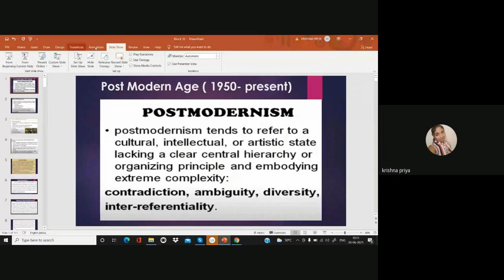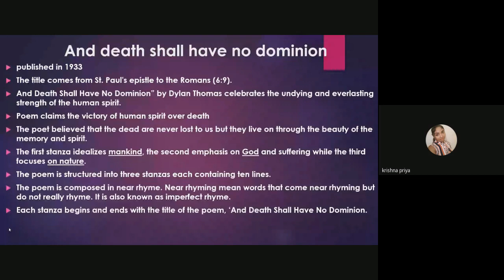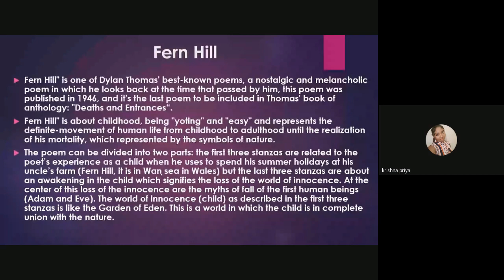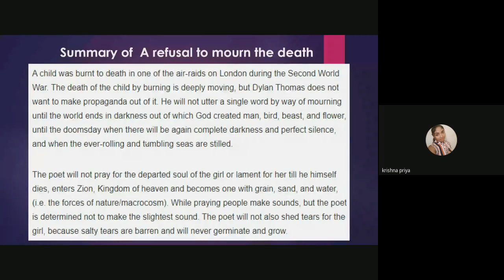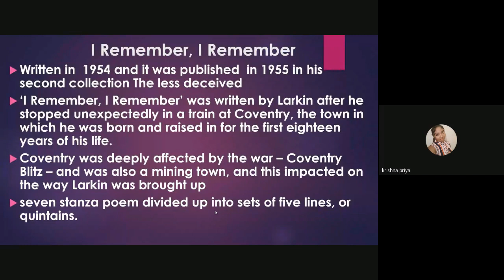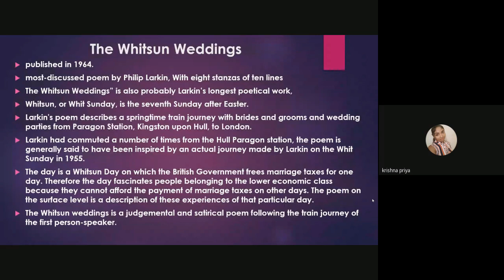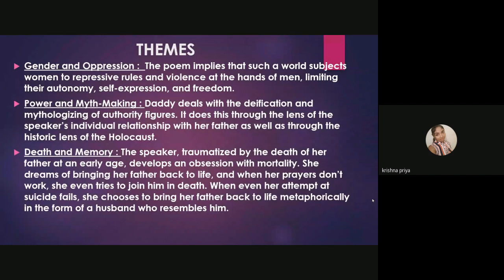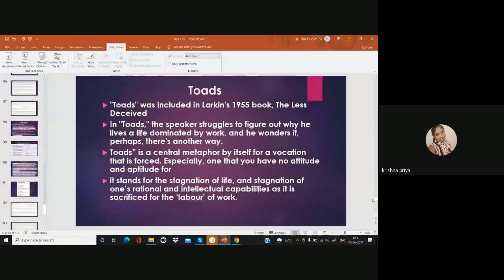MEG 1 British Poetry 3 of 8 Jan 2021